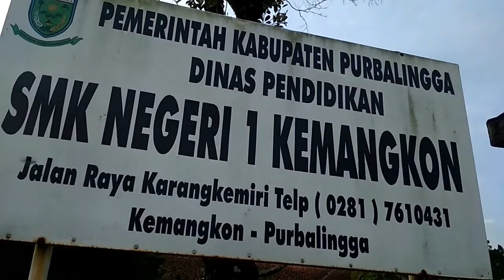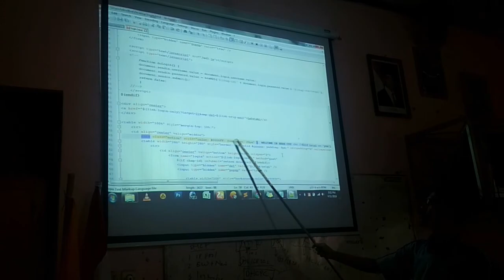PROFIL SMK N 1 KEMANGKON "TARUNA"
dengan mars SMK N 1 Kemangkon "TARUNA"